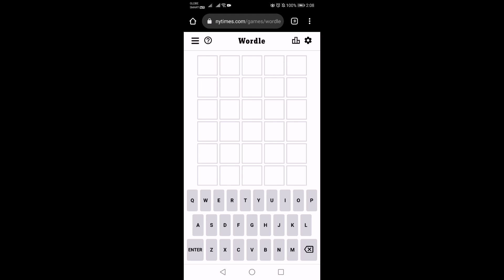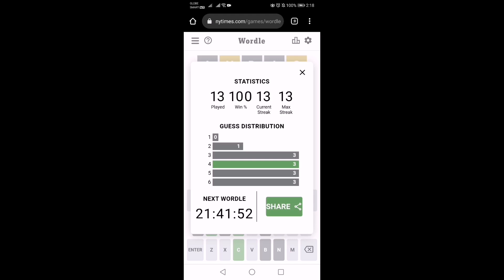THE NEW YORK TIMES | DAILY WORDLE 267 | 13 MAR 2022